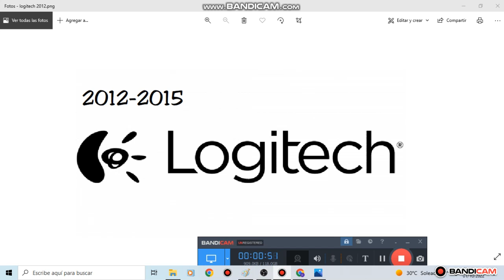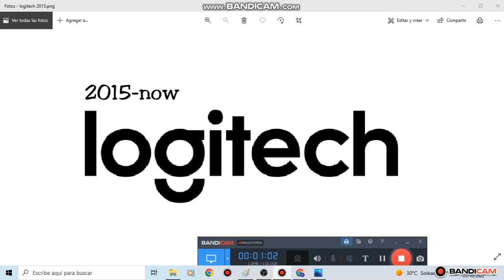Logo History #39 - Logitech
Font is: Jester